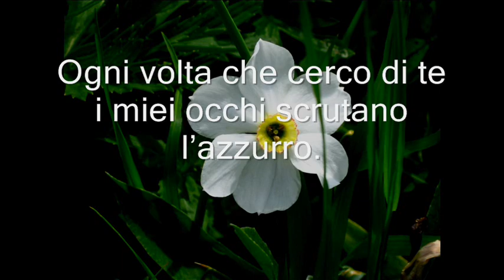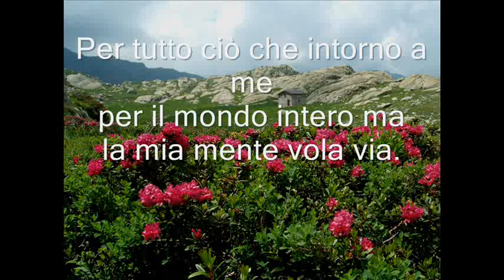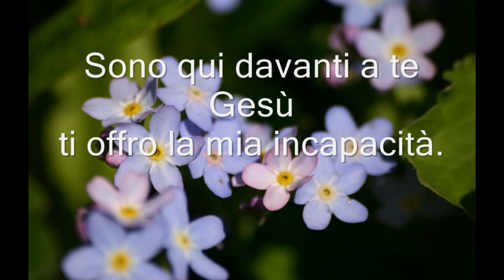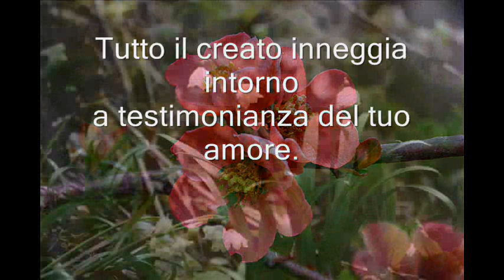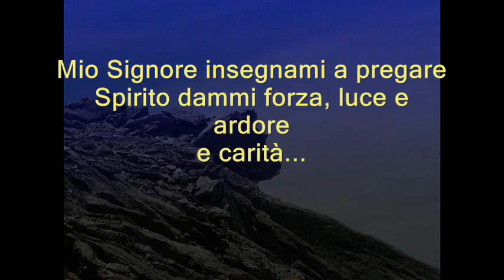Insegnami a pregare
Testo: Donatella Gaviglio
Coro polifonico parrocchiale CANTATE DOMINO San Chiaffredo Busca - Cuneo
Canto liturgico